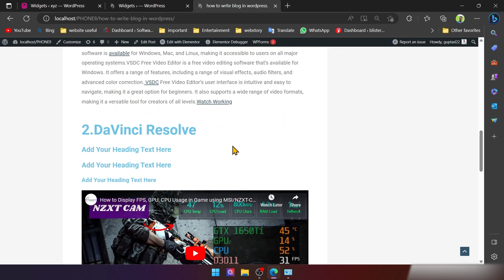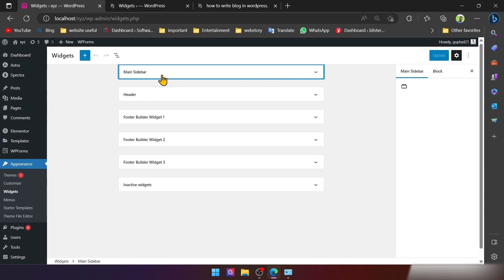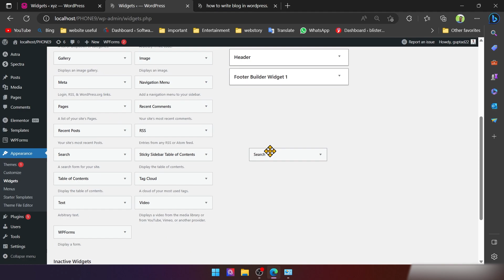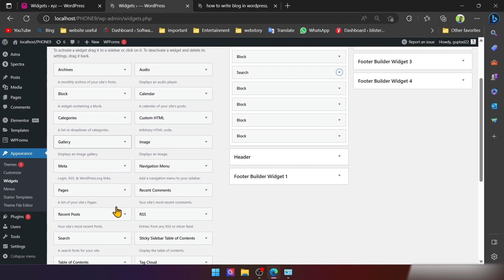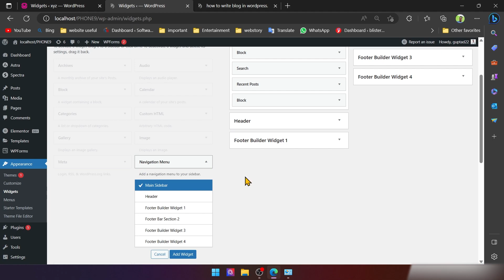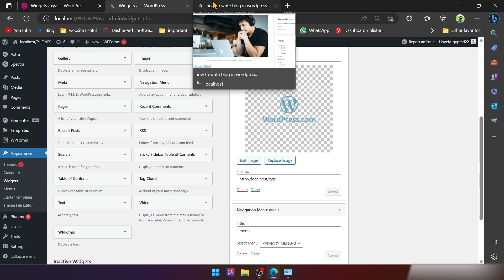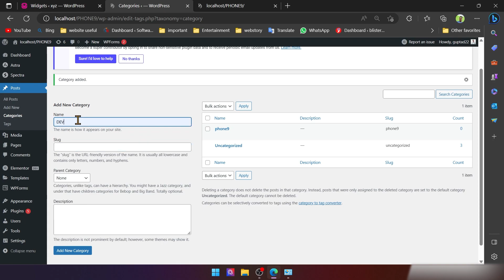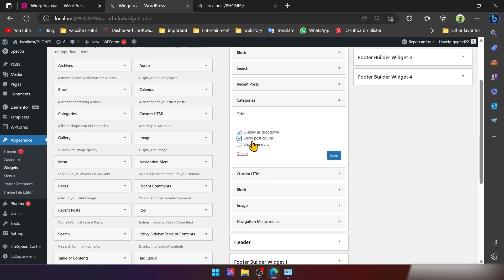How to add a sidebar menu in WordPress | How to edit sidebar in WordPress |Custom sidebar WordPress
Welcome to our tutorial on how to add a sidebar menu in WordPress! In this video, we will guide you through the process of adding a sidebar to your WordPress website. Whether you prefer a default sidebar or a custom one, we've got you covered in Hindi languages.
Having a sidebar on your website can greatly enhance the user experience by providing quick access to important information, links, and widgets. It allows you to display additional content alongside your main content, such as recent posts, categories, search bars, social media buttons, or custom advertisements.

In this comprehensive step-by-step tutorial, we will cover the following:

1. Introduction to Sidebars: Understand the purpose and benefits of having a sidebar in your WordPress website.
2. Default Sidebar: Learn how to activate and customize the default sidebar options available in most WordPress themes.
3. Adding Widgets: Discover how to use pre-built widgets or add custom widgets to your sidebar, providing diverse functionalities.
4. Creating a Custom Sidebar: Learn how to create and customize a unique sidebar using a WordPress plugin or code snippets.
5. Sidebar Placement: Understand the different placement options for sidebars, such as left, right, or even multiple sidebars on specific pages.
6. Language Options: Whether you prefer Hindi or English, we'll guide you through the entire process in both languages.
No matter your skill level, our tutorial is beginner-friendly and suitable for WordPress users of all backgrounds. Follow along as we demonstrate the steps in a clear and concise manner, ensuring that you can implement a sidebar menu on your WordPress website without any hassle.

So, if you're ready to enhance your website's functionality and improve the user experience with a sidebar menu, hit the play button, and let's get started! Let's dive into the world of WordPress sidebars together!